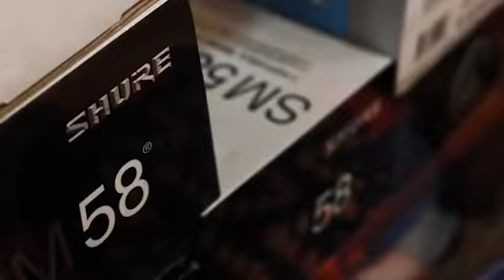JAM CORNER MUSIC STORE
Hello people,
This is the title video of Jam Corner Music Store.
We are team of passionate and dedicated musicians and music lovers, trying to make a difference in the musical field of Nepal.

located at:
Ratamakai Chowk, Imadol, Lalitpur, Nepal- 1st floor, Near Bank of Kathmandu.